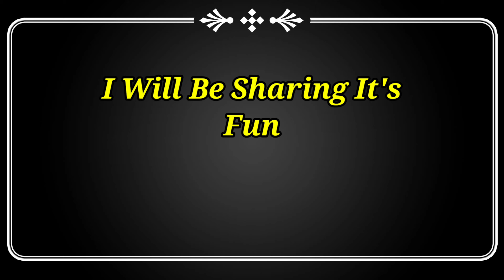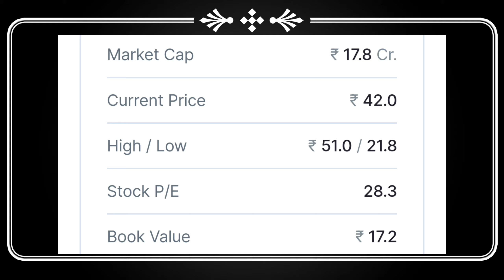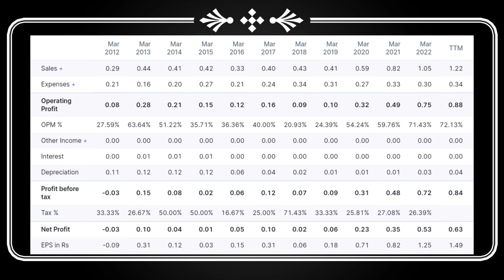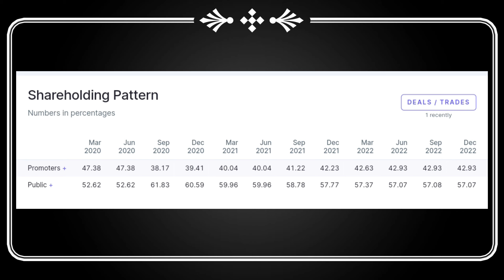अभी अभी कंपनी ने 2:10 Split की घोषणा की With Ex Date | 2 शेयर के होंगे 10 शेयर